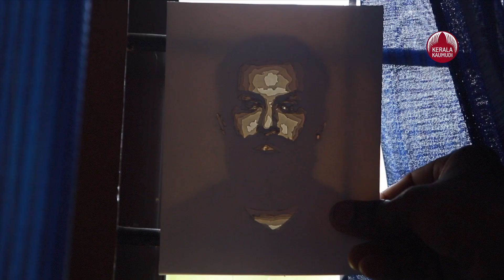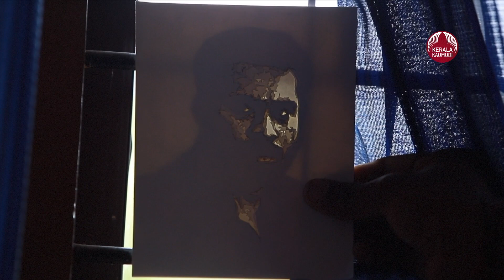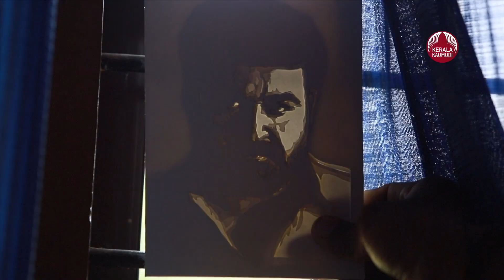Rahul breaks records by making layered paper arts of actor Mohanlal | Keralakaumudi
കടലാസ് കൊണ്ട് വെട്ടിയൊടിച്ച് സൂപ്പർസ്റ്റാർ മോഹൻലാലിന്റെ മനോരമായ ഛായാചിത്രം തയ്യാറാക്കി അദ്ദേഹം പോലുമറിയാതെ രണ്ട് റെക്കാഡുകൾ സ്വന്തമാക്കി ഒരു പ്ലമ്പർ. വാഴക്കുളം മടക്കത്താനം പുളിയ്ക്കൽ രാഹുൽ ബാലകൃഷ്ണനാണ് (20) ലെയേർഡ് പേപ്പർ ആർട്ടിലൂടെ മോഹൻലാലിന്റെ രൂപമുണ്ടാക്കി ഇന്ത്യൻ ബുക്ക് ഒഫ് റെക്കാഡ്‌സിലും ഏഷ്യൻ ബുക്ക് ഒഫ് റെക്കാർഡ്‌സിലും ഇടംനേടിയത്. കുട്ടികാലം മുതൽ ചിത്രങ്ങൾ വരയ്ക്കുമായിരുന്ന രാഹുൽ കഴിഞ്ഞ ലോക്ക് ഡൗണിൽ ജോലിയൊന്നുമില്ലാതെ വീട്ടിലിരുന്നപ്പോഴാണ് ഇന്റർനെറ്റിൽ നിന്ന് ലെയേർഡ് പേപ്പർ ആർട്ട് പഠിക്കുന്നത്. തന്റെ പ്രിയ താരമായ മോഹൻലാലിന്റെ രൂപം തന്നെയാണ് രാഹുൽ ആദ്യം തയ്യാറാക്കിയത്. എഴ്- എട്ട് മണിക്കൂർ നേരത്തെ കഷ്ടപാടിനൊടുവിൽ ആറാം തമ്പുരാൻ സിനിമയിലെ ജഗന്നാഥന്റെ രൂപം ഫോട്ടോയിലെന്ന പോലെ തെളിഞ്ഞപ്പോൾ എല്ലാവരും അദ്ഭുതപ്പെട്ടു. പിന്നീട് ദൃശ്യം 2, റിലീസിനൊരുങ്ങുന്ന 'ആറാട്ട് ' എന്നീ സിനിമകളിലെ മോഹൻലാലിന്റെ ചിത്രങ്ങളുണ്ടാക്കി. ബന്ധുക്കളുടെയും സുഹൃത്തുക്കളുടെയും നിർബന്ധത്തെ തുടർന്നാണ് ഇന്ത്യൻ ബുക്ക് റെക്കാർഡ്‌സിനായി മോഹൻലാലിന്റെ ചിത്രം രാഹുൽ അയച്ചത്. എന്നാൽ ദിവസങ്ങൾക്കകം രാഹുലിനെ ഞെട്ടിച്ച് റെക്കാഡ് ബുക്കിൽ ഇടംനേടിയെന്ന അറിയിപ്പ് ലഭിച്ചു. ഇതിന് പിന്നാലെ ഏഷ്യൻ ബുക്ക് ഒഫ് റെക്കാഡ്‌സും രാഹുലിന്റെ കഴിവ് അംഗീകരിച്ചു. ലെയേർഡ് പേപ്പർ ടെക്‌നിക്ക് ഉപയോഗിച്ച് ഒരു ഇന്ത്യൻ സിനിമാ താരത്തിന്റെ ഛായാചിത്രം തയ്യാറാക്കുന്ന ആദ്യത്തെയാളാണ് രാഹുലെന്ന് രണ്ട് റെക്കാഡുകളിലും പറയുന്നു. രാഹുലിന്റെ ക്ഷമയും അധ്വാനവും അഭിനന്ദനാർഹമാണെന്നും ഇതിൽ പറയുന്നു. ഇതുകൂടാതെ മമ്മൂട്ടി, ദുൽഖർ സൽമാൻ, ടൊവിനോ, കലാഭവൻ മണി, വിജയ്, സുരാജ് വെഞ്ഞാറമൂട് തുടങ്ങി ഇരുപതിലേറെ താരങ്ങളുടെ ചിത്രങ്ങൾ ഇത്തരത്തിൽ രാഹുൽ നിർമിച്ചിട്ടുണ്ട്. പ്ലസ്ടു കഴിഞ്ഞ് ഐ.ടി.ഐ പാസായതാണ് രാഹുൽ. അച്ഛൻ രാധാകൃഷ്ണൻ മരിച്ചതിനെ തുടർന്ന് അമ്മ സുനിതയും നഴ്‌സിംഗ് വിദ്യാർത്ഥിനിയായ സഹോദരി രാധികയുമടങ്ങുന്ന കുടുംബം പോറ്റാനാണ് പ്ലമ്പിംഗും വയറിംഗുമടക്കമുള്ള ജോലികൾ ചെയ്യുന്നത്. ചിത്രരചനാ മേഖലയിൽ തന്നെ എന്തെങ്കിലും മികച്ച ജോലി കിട്ടണമെന്നാണ് രാഹുലിന്റെ ആഗ്രഹം